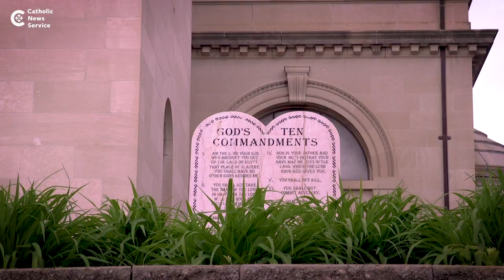Gifts of the Holy Spirit: Knowledge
Susan Timoney, professor of pastoral studies at The Catholic University of America, discusses knowledge as one of the seven gifts of the Holy Spirit.